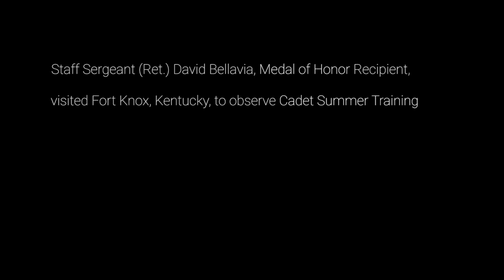Words of wisdom to ROTC cadets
Staff Sgt. David Bellavia met with the 9th Regiment Advanced Camp Cadets during Cadet Summer Training this year to talk about what the Army means to him and provided advice to these young future Officers on what leadership truly means.